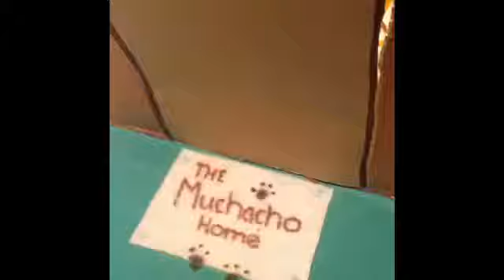Keeping Up With the Muchachos S2 Ep. 1 - a doll reality show